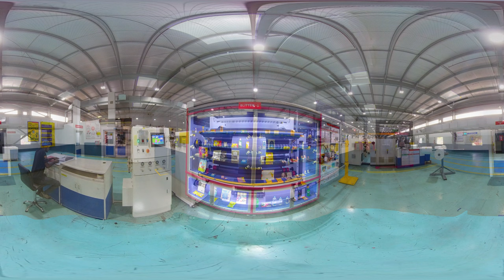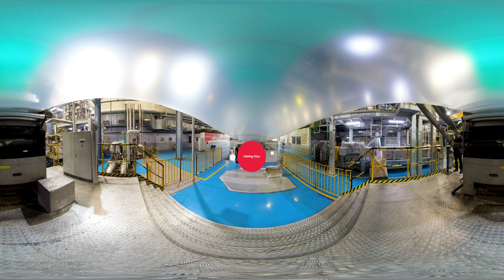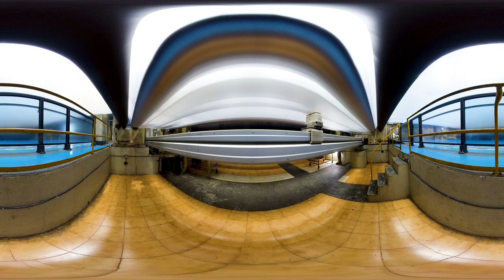Cosmo Films Corporate Video